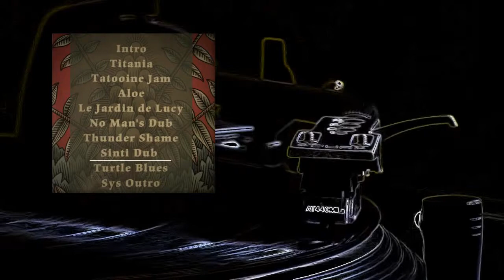Sumac Dub - Sinti Dub (CM CutMix)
I Refer To The Source: Music; Sumac Dub - Le Jardin de Lucy [FULL ALBUM - ODGP099], Video; Ördöngösfüzesi férfi táncok - Lads dance from Ördöngösfüzesi.